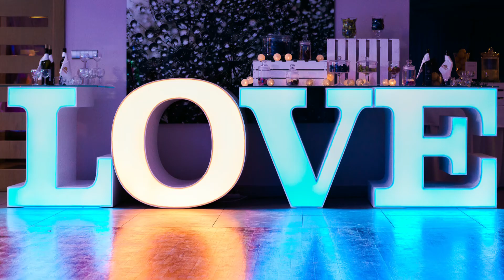Time for Love - Fotografia Ślubna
Time For Love - Fotografia Ślubna Kluczbork, Opole
Miłosz i Łukasz Rawscy